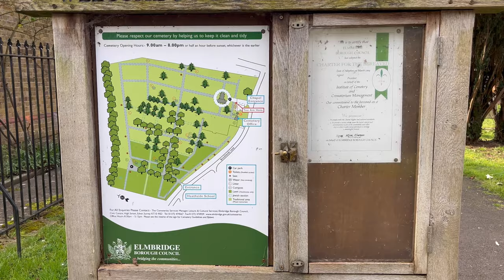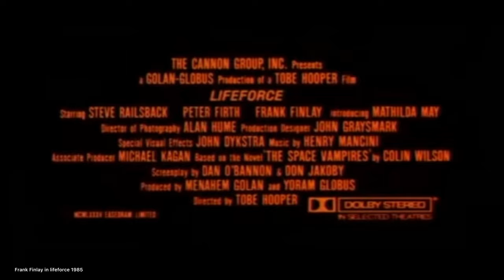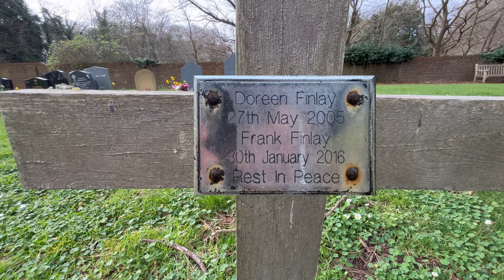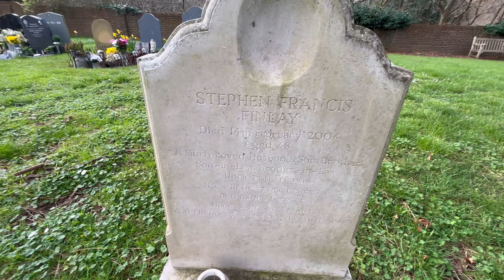Frank Finlay his grave in weybridge cemetery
Francis Finlay, CBE (6 August 1926 – 30 January 2016) was an English actor. He earned an Academy Award nomination for his performance as Iago in Othello (1965). In 1983, he was directed by Italian filmmaker Tinto Brass in the erotic classic The Key, with Stefania Sandrelli. His first leading television role came in 1971 in Casanova. This led to appearances on The Morecambe and Wise Show. He also appeared in the drama Bouquet of Barbed Wire

Frank Finlay died on 30 January 2016 at his home in Weybridge, Surrey, England, aged 89, from heart failure. Today I will be visiting his grave in weybridge cemetery